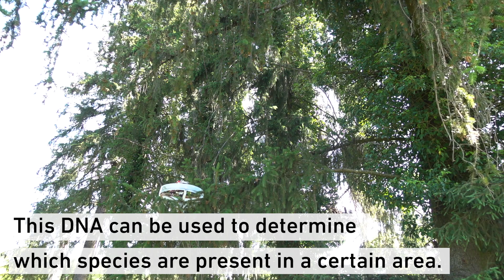Special drone collects environmental DNA from trees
Researchers at ETH Zurich and the Swiss Federal research institute WSL have developed a flying device that can land on tree branches to take samples. This opens up a new dimension for scientists previously reserved for for biodiversity researchers.